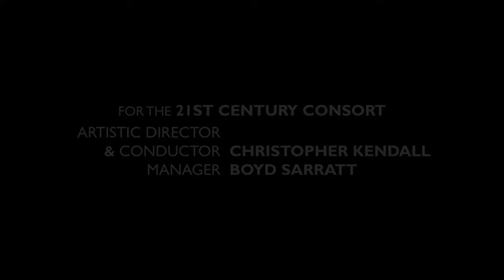Count the Ways: concert of works by Montgomery / Kendall / Jaffe / Simon / Skrowaczewski / Seo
00:00 Duo by Jessie Montgomery
10:56 Tan-Tan by Hannah Kendall
26:58 Trio for Clarinet, Viola and Piano by Stephen Jaffe (World Premiere):  I. Adagio; II. Allegretto vivace; III. Mosso misterioso ("Deep Bass and Rise"); IV. Finale (...with the refrain: finish the scale!)
54:33 Move It by Carlos Simon
58:48 Musica a Quattro by Stanislaw Skrowaczewski:  I. Esitante, Rapsodico; II. Presto; III. Cadenze Capricciose; IV. Presto Tenebroso; V. Adagio
1:25:28 three by Juri Seo

Richard Barber, double bass
Paul Cigan, clarinet
Lisa Emenheiser, piano
Daniel Foster, viola
Lee Hinkle, percussion
Derek Powell, violin
Lucy Shelton, soprano
Brice Smith, flute
Rachel Young, cello

Christopher Kendall, Artistic Director and conductor
Boyd Sarratt, Manager

Recorded on February 5, 2022 at St. Mark's Episcopal Church on Capitol Hill in Washington, D.C. To read the complete program, download the PDF